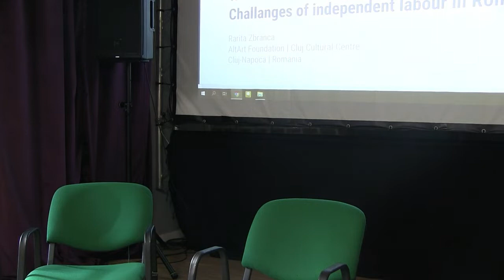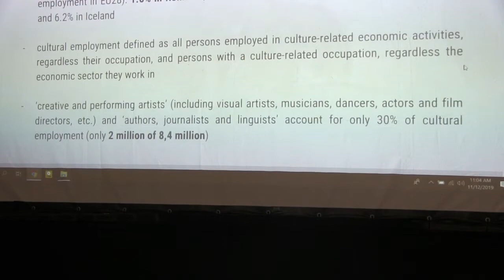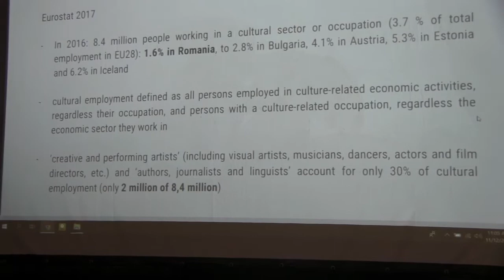State of the Arts? Working in the cultural sector in Romania — RESHAPE Intensive Cluj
Tuesday 12 November 2019 in Cluj, Romania

A conversation about the socio-economic conditions of cultural work and the policies and support structures for culture in Romania. We analyse the main challenges that artists and organisations face and explore the models and practices that enable their resilience.

Corina Bucea is a cultural worker, one of the founding members of the contemporary art space The Paintbrush Factory, where she worked as an executive manager and project coordinator in projects from visual to performing arts, education and training. She collaborated with local and international organisations - festivals, support programmes for artists, audience development projects and arts production. She worked as a project manager at different editions at the Romanian Pavilion at the Venice Biennale and is currently working at Cluj Cultural Centre. Currently, the main focus of her work is arts education and mediation.

Iulia Popovici is a performing arts critic and curator based in Bucharest. She has published extensively about the alternative performing arts scene, collectives and artists in Romania and Eastern Europe, the social challenges of contemporary arts and the shifting in working practices. She is one of the founders of ATIC (Association of Trans-sectorial Independent Cultural Workers), an advocacy organisation for self-employed cultural workers.

Raluca Iacob is a cultural manager and public policy specialist, president of Asociatia MetruCub (based in Bucharest). Since 2007 she was involved in cultural planning at local and national level, has done research about the misuse of European funds, the evolution of the independent cultural sector and the local public administration’s competences in culture, and has developed communities of practice integrating the arts in education.

Rariţa Zbranca is director and cofounder of AltArt Foundation. Her work experience include cultural management, programming, research and policymaking. She is also Programme Director at Cluj Cultural Centre and co-founder of Fabrica de Pensule an independent collective space for contemporary arts in Cluj-Napoca. Her areas of focus include culture and urban development, culture and well-being and working in culture. She is a member of the Strategy Group of the “A Soul for Europe” initiative, member of the European House for Culture, and a board member of the Balkan Express network.

RESHAPE presented the Intensive Cluj meeting livestreaming from Cluj, Romania on the global, commons-based peer produced HowlRound TV network at howlround.tv Tuesday 12 November and Thursday 14 November 2019.

Intensive Cluj is a meeting of art practitioners interested in creating alternative organizational models for the arts.

It takes place in the framework of RESHAPE, a research and development project that brings together artists and art workers from Europe and the South Mediterranean to jointly imagine how arts will be created, accessed and experienced in the future. RESHAPE relies on the collective intelligence and creativity of the cultural workers on the ground. A bottom-up process, it gathers artists and activists who already have experience and expertise in imagining alternative practices and transforming them into concrete actions and policy recommendations.

Intensive Cluj is the first occasion when art workers who, until now, have been working in smaller groups and specific topics, come together to cross and share their findings, reflections, ideas and inspirations. It will provide a first glimpse of where this research might lead us to.

Moreover, Intensive Cluj connects the RESHAPE research to the Romanian artist and activist initiatives, sparkling new conversations and ideas.

Intensive Cluj is also an opportunity to infuse the reflection on alternative models in the arts sector with ideas and practices from broader societal debates, movements and tendencies.

Finally, Intensive Cluj is an open invitation for sharing and reflecting: how can we make sure that future artistic practices are better adjusted to the values of the sector and the evolution of society? There are no ready-made solutions and the future is ours to imagine!